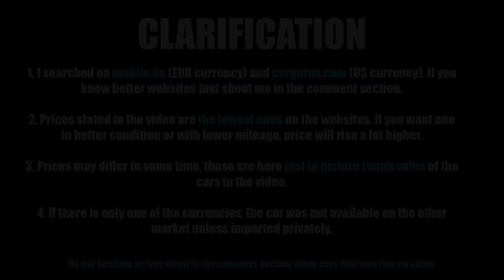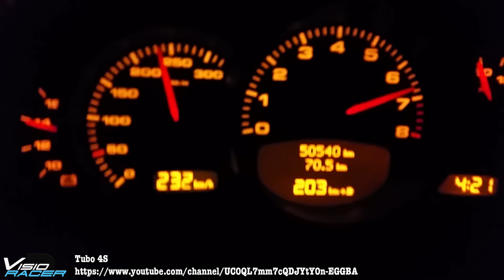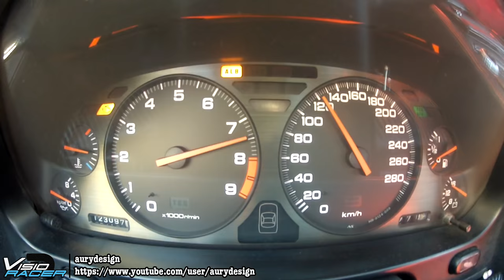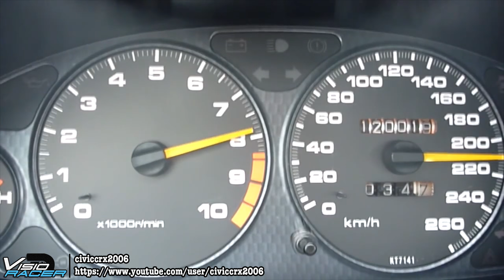8 Future Classics That Won't Ever Be Any Cheaper | Ep. 1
“AP2 S2000 Sound check — Amuse Euro S exhaust, J's Racing test pipe, Mugen intake, Amuse hood” by o_O S2000